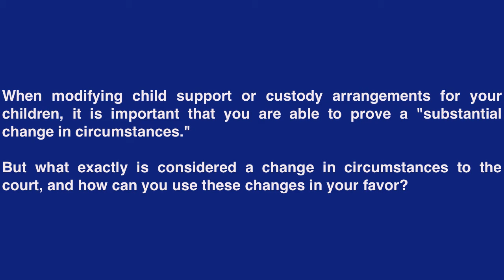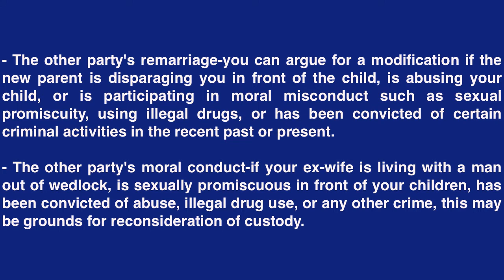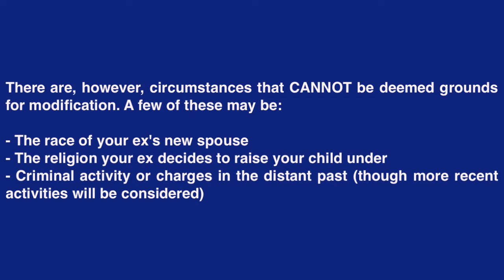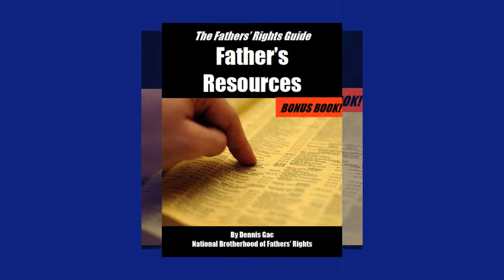Factors That Affect Child Support/Custody Arrangements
To Order The Basic System at $147.77 Or The Audio Gold System For $247.77.

There are many factors that determine a ruling in court and it can be tough to know them in advance. In this video we discuss what many of these factors are and how you can present your fathers rights case in a favorable way in court.